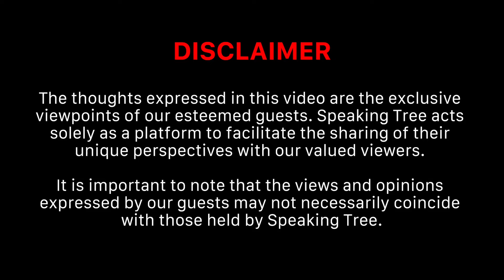Fear of Shani Sade Sati, Kaalsarp, Manglik & Pitru Dosha । Lal Kitab Insights । Astro Hemant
लाल किताब एक्सपर्ट्स यह मानते हैं कि इसमें उल्लिखित उपाय करने में जितने आसान हैं उतने ही प्रभावशाली भी हैं। वैदिक ज्योतिष और लाल किताब, ये दोनों एक तरह से धरोहर हैं लेकिन दोनों की मान्यताओं में बहुत गहरे भेद भी हैं। जहां वैदिक ज्योतिष शनि की साढ़े साती को मानता है वहीं लाल किताब एक्सपर्ट्स इसके डर को पूरी तरह नकार देते हैं। मांगलिक दोष को वैदिक ज्योतिष के अंतर्गत प्रमुखता के साथ देखा गया है लेकिन लाल किताब यहां मंगल नेक और मंगल बद की बात करती है। पितृ दोष को वैदिक ज्योतिष और लाल किताब, दोनों में देखा और समझा जाता है। इस वीडियो में हमारे साथ मौजूद हैं लाल किताब एक्सपर्ट्स Astro Hemant जो उन बहुत ही आसान उपायों के विषय में बता रहे हैं जो ग्रहों के दुष्प्रभाव को कम कर सकते हैं। साथ ही उन्होंने पति-पत्नी और सास-बहु में होने वाली अनबन को किस तरह सुलझाया जाए, उसके विषय में भी बताया है।

Lal Kitab experts believe that the measures mentioned in it are as easy to implement as they are effective. Vedic astrology and Lal Kitab, both of them are heritage in a way but there are deep differences in the beliefs of both. While Vedic astrology believes in Saturn's Sade Sati, Lal Kitab experts completely deny its fear. Manglik Dosh has been seen prominently in Vedic astrology but Lal Kitab here talks about Mangal Nek and Mangal Bad. Pitra Dosh is seen and understood in both Vedic astrology and Lal Kitab. In this video, Lal Kitab expert Astro Hemant is present with us who is telling us about those very easy measures which can reduce the ill effects of the planets. Along with this, he has also told about how to resolve the differences between husband-wife and mother-in-law and daughter-in-law.

Audience Searches
Astro Hemant Podcast/Interview
Kalsarp dosh ke upay
पितृ दोष निवारण
मांगलिक दोष दूर करने के उपाय
Pitra dosh ke upay
manglik dosh ke upay
What Is Black Magic, Kaala Jaadu | काले जादू के लक्षण/Symptom & बचने के रामबाण उपाय
KALA JADU से बचने के टोटके! | Tantra, Black Magic & Evil Eye: Protection, Signs & Removal
ARE YOU A VICTIM OF BLACK MAGIC?
Logic behind Evil Eye & काला टीका | Myth Busted
Remove All Negativity & Buri Nazar, Evil Eye | बुरी नज़र दूर करने की Powerful Remedies
REMOVE EVIL EYE, BLACK MAGIC, BURI NAZAR IN 4 MINUTES
Periods Blood se Vashikaran || Vashikaran Kaise Karte Hain
Kaala Jaadu - Truth About Black Magic Practices In India
लाल किताब के अद्भुत रहस्य | Black Magic, Vashikaran, Horror
Mysteries of Mahakali, Kal Bhairav: Mantra, Yantra & Tantra
6 Powerful Duas for Protection from Magic & the Evil Eye
बुरी नजर और काला जादू हटाए REMOVE EVIL EYE, BLACK MAGIC, BURI NAZAR
5 Signs someone has Done Black Magic on you
Lal Kitab Ke Ansune Raaz
पितृ दोष के लक्षण और उपाय
कालसर्प दोष के सरल उपाय
मांगलिक दोष दूर करने के उपाय/Manglik dosh dur karne ke upay in hindi
Power Of Astrologers and Laal Kitaab
Weekly Horoscope । मेष से लेकर मीन राशि । 17 जून से 23 जून 2024 का साप्ताहिक राशिफल
किस राशि की रहेगी शनि की साढ़े साथी जाने ! Know about your Shan
Numerology K ye Raaz Chupaye Gaye Hai
Power Of Lal Kitab And Dharma
10 महाविद्याओं का रहस्य । छिन्नमस्तिका, त्रिपुरसुंदरी, भैरवी, तारा & काली साधना । Amrutha Trivedi
Remove All Negativity & Buri Nazar, Evil Eye
Explore the Unknown with Gurudev GD Vashist । डेढ़ मिनट में भविष्य ज्ञान ! Lal Kitab Mystery
बुरी नज़र हटाने के 3 Powerful तरीके । शक्तिपात । Evil Eye Removal-Aura Balancing । Gurudev GD Vashist
लाल किताब रहस्य । टोना-टोटका । Science Behind Remedies । Power of राहु-केतु-शनि । Gurudev GD Vashist
ISS PODCAST के बाद शनि की साढ़ेसाती और ढैय्या परेशान नहीं करेगी
Saturn Retrograde शनि वक्री 2024: जानें मेष से लेकर मीन राशि पर क्या होगा प्रभाव
बस यह एक उपाय कर लो, शनि आदि ग्रहों, साढ़े साति का आप पर कोई भी प्रभाव नहीं पड़ेगा
लाल किताब के Most Powerful टोटके । Unlock Your Destiny with Vedic Science । Gurudev GD Vashist
Unveiling The True Power Of Lal Kitab
24 घंटे में असर दिखाने वाले लाल किताब के उपाय
Laal Kitaab Ke Ansune Raaz
लाल किताब के 15 जबरदस्त टोटके । LAL KITAB KE TOTKE
आत्मा कैसे किसी दूसरे शरीर पर कर लेती है क़ब्ज़ा । Evil Spirit Around Us - Signs । Dr. Manmit Kumarr
पिछले जन्म के अनसुलझे राज़ । Past Life Regression । Mystery of Reincarnation। Mamta Sindhu Thory
Parakh Om Bhatt । Feminine Energy Explained । Tantrik Sadhna । सिद्ध कुंजिका स्तोत्र रहस्य
BEWARE! Powerful Ways to Get Rid of Negative Energy । घर में बुरी शक्तियां । Trishla Chaturvedi
MUST WATCH! Dangers of Evil-Eye । Remove ‘Buri Nazar’ With This Powerful Technique । Resham Kamboj